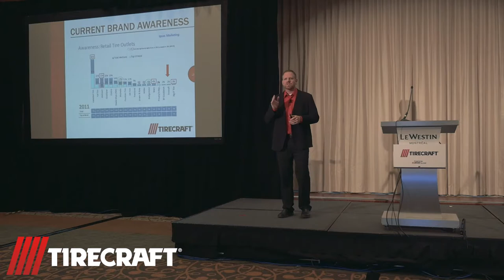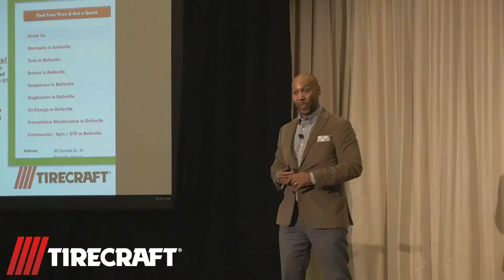TIRECRAFT 2017 Conference Video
TIRECRAFT's 2017 Dealer AGM in Montreal, QC.